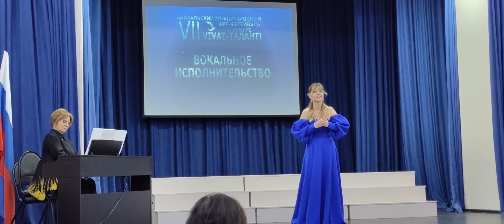уч.номер 1104-2-я Бухарова Ангелина Вячеславовна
Конкурсант: Бухарова Ангелина Вячеславовна
Город, страна, наименование организации, направляющей участника: Иркутская область, город Иркутск
Номинация / Направление : Вокальное тврчество. Академический вокал
Название конкурсного номера (работы): «Almen se non possio» В.Беллини